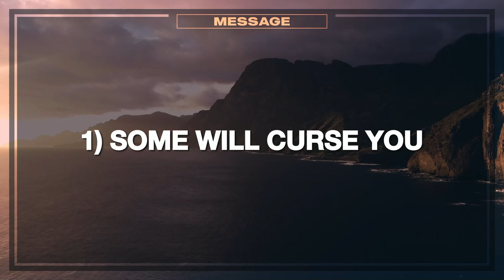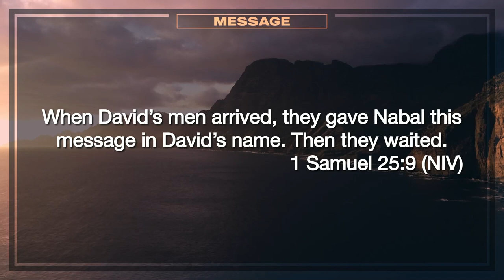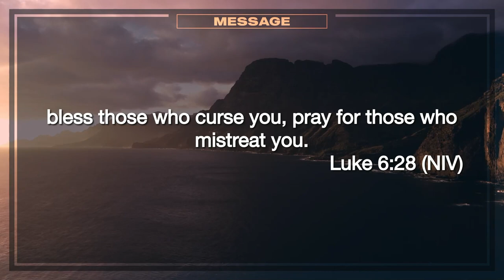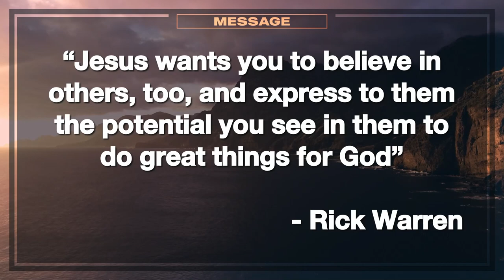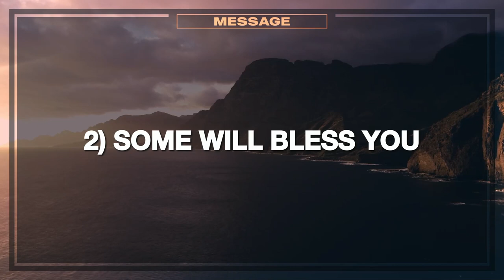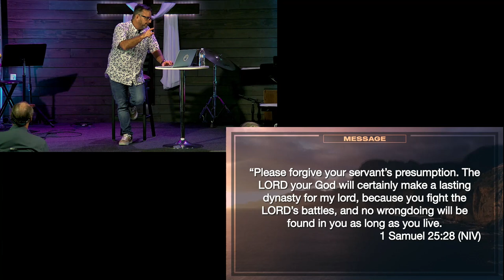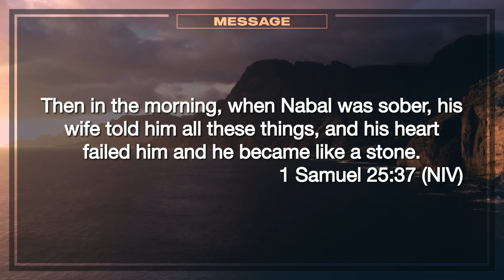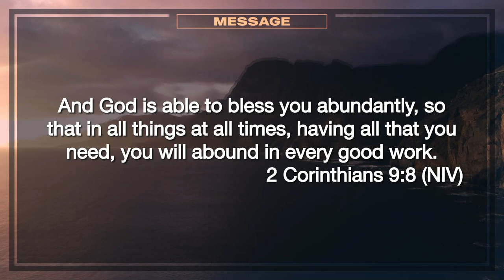When Your Motives are Questioned - The Heart of God - Week 9 - 16 July 2023